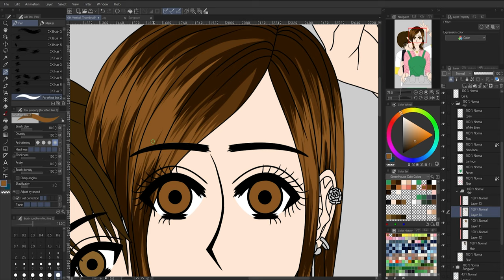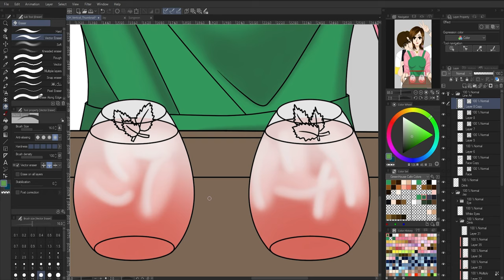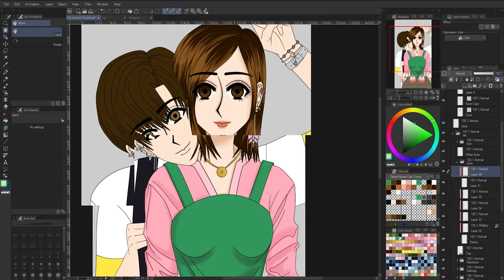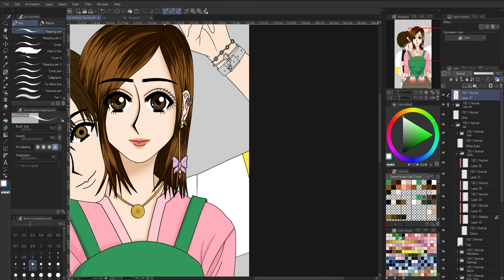GreenHouse Cafe Webtoon | Vertical Thumbnail + Jay + | Speed Painting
Hello!
We hope you enjoy our first video. We wish we had more footage to show, but kept forgetting to film the process of coloring Jay, so here is what we got. Next time we will post a video of coloring Sungwon which contains more footage than Jay.

𝐂𝐫𝐞𝐝𝐢𝐭𝐬
Slow Piano Version of ALWAYS by 윤미래 [ Yoonmirae] | 태양의 후예 [Descendants of The Sun] OST Part.1

Warm Regards,
+ [CJKESK] +
+ [Catheryn Kim] +
+ [Emily Kim] +